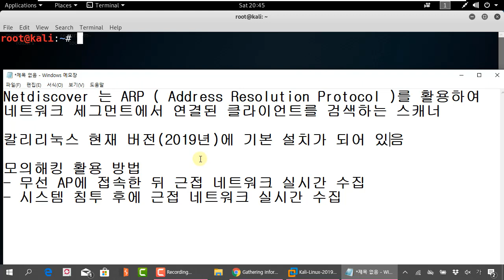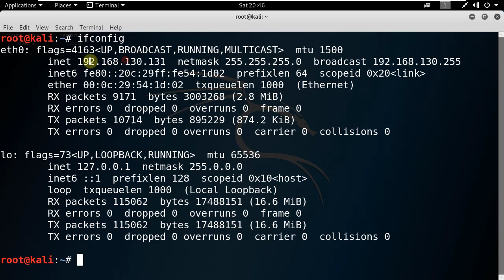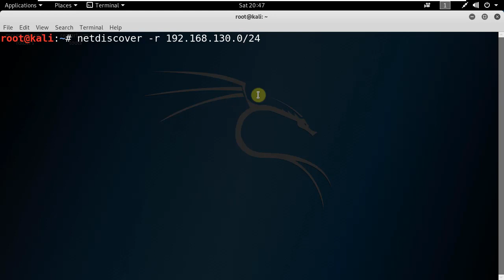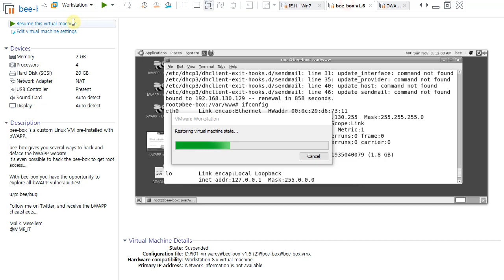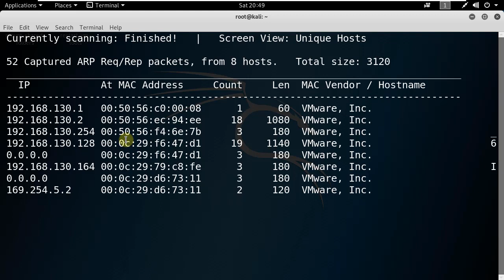칼리리눅스 기초 - Netdiscover를 이용하여 네트워크 대역 실시간 확인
보안프로젝트 )에서 제공하는 IT보안 강의입니다. 이번 강의 주제는 "칼리리눅스 기초 - Netdiscover를 이용하여 네트워크 대역 실시간 확인" 입니다.